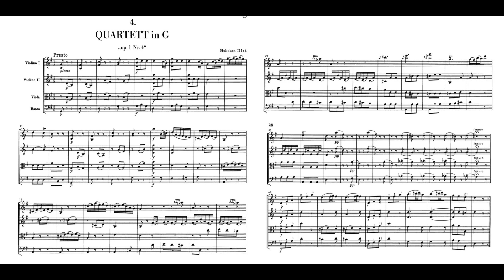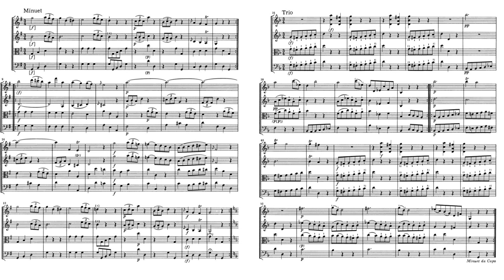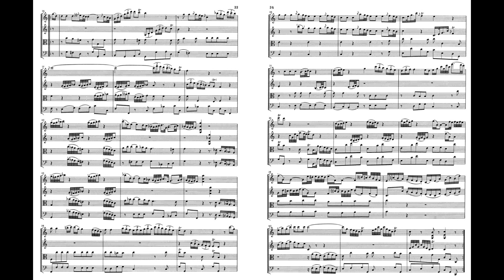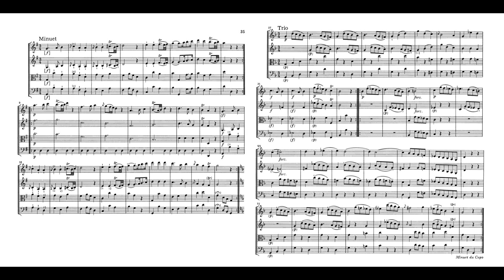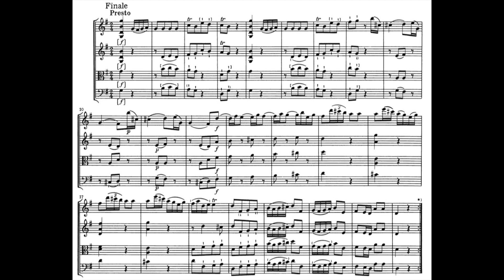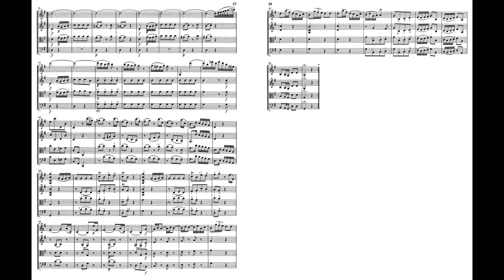Haydn Hob.III:4 Haydn String Quartet Op.1 No.4 1-4 G major 海頓 弦樂 四重奏 作品1-4 ハイドン Score Sheet 譜 【Kero】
Haydn Hob.III:4 Haydn String Quartet Op.1 No.4 1-4 in G major
海頓 弦樂 四重奏 作品1-4 G大調
海顿 弦乐 四重奏 作品1-4 G大调
Haydn Cuartetos de Cuerda HobIII:4 en sol mayor
ハイドン 弦楽四重奏曲 ト長調

00:00 I Presto
06:48 II Minuet
    07:44 Trio
09:27 III Adagio ma non tanto
11:26 IV Minuet
    12:44 Trio
14:36 V Finale. Presto

Opus 1 (1762–64)
    Quartet No. 1 in B♭ major ("La Chasse"), Op. 1, No. 1, FHE No. 52, Hoboken No. III:1
    Quartet No. 2 in E♭ major, Op. 1, No. 2, FHE No. 53, Hoboken No. III:2
    Quartet No. 3 in D major, Op. 1, No. 3, FHE No. 54, Hoboken No. III:3
    Quartet No. 4 in G major, Op. 1, No. 4, FHE No. 55, Hoboken No. III:4
    Quartet No. 5 in E♭ major, Op. 1, No. 0, Hoboken No. II:6 (also referred to as Opus 0)
    Quartet in B♭ major, Op. 1, No. 5, FHE No. 56, Hoboken No. III:5 (later found to be the Symphony A, Hob. I/107)
    Quartet No. 6 in C major, Op. 1, No. 6, FHE No. 57, Hoboken No. III:6

    Joseph Haydn wrote sixty-eight string quartets. (The number was previously thought to be eighty-three, but this includes some arrangements and spurious works.) They are usually referred to by their opus numbers, not Anthony van Hoboken's catalogue numbers or their publication order in the First Haydn Edition (FHE).